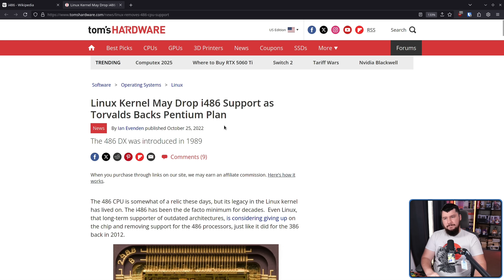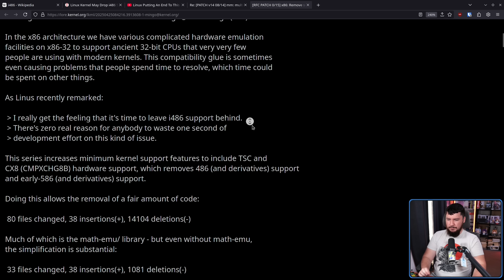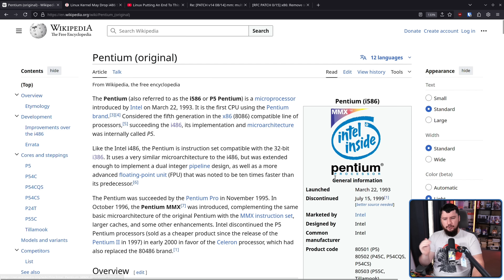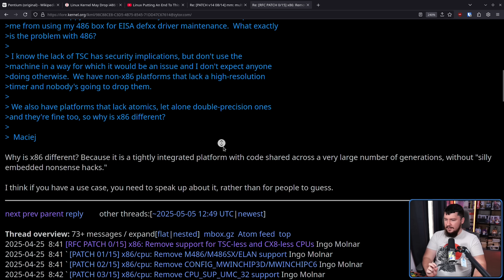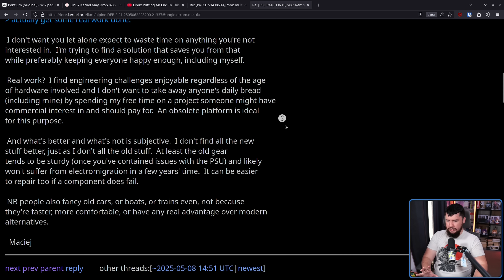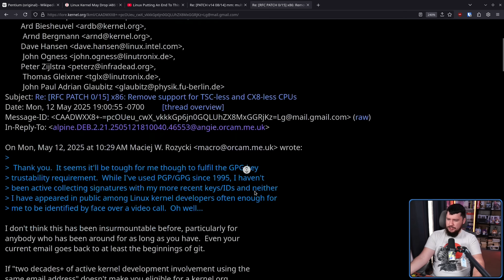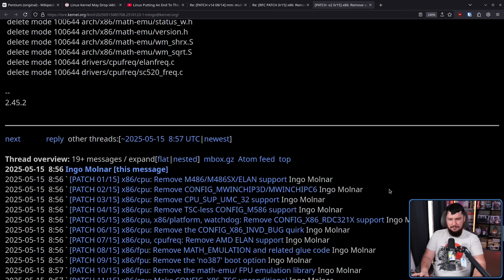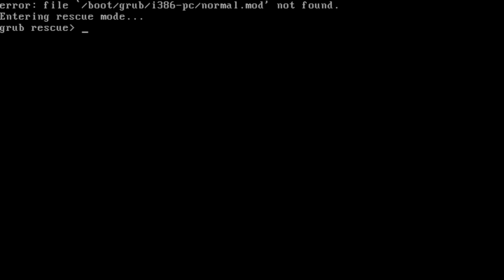Is Linux Finally Killing 35 Year Old x86 CPUs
Back in 2012 support for i386 CPUs were dropped and back a few years ago there was talk to drop i486 support but that didn't end up going through so now there's another shot at making this happen.

Credits
🎨 Channel Art:
Profile Picture: